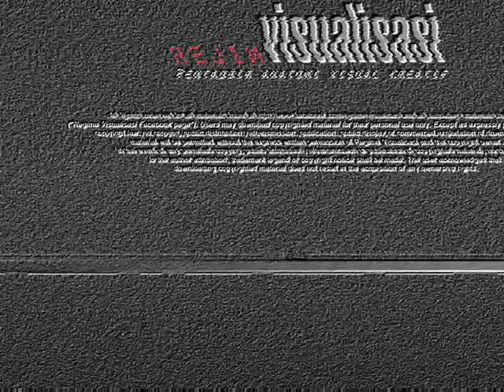FMTRaw with M Kayveas - Part 1